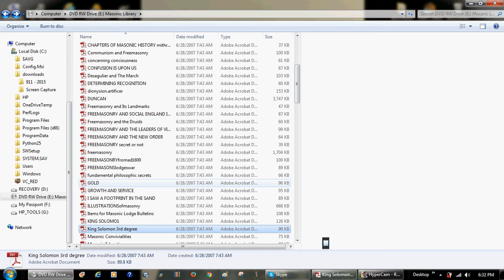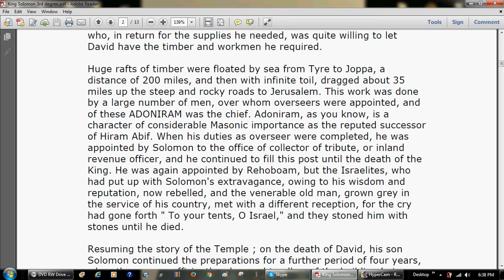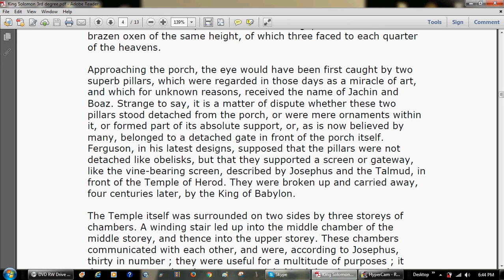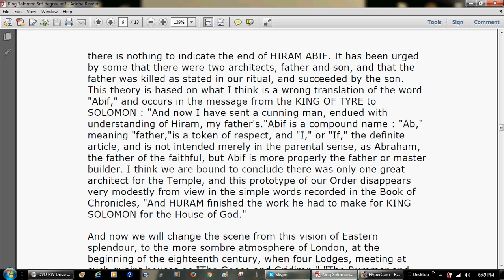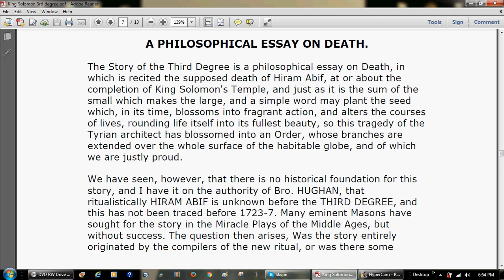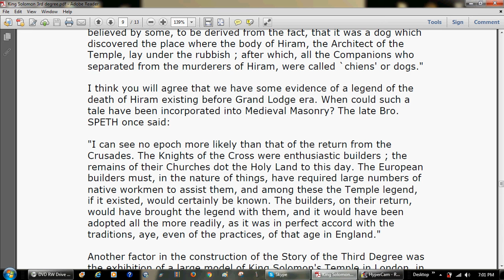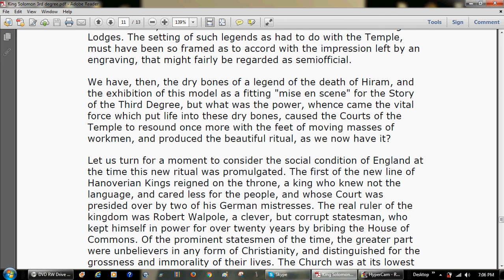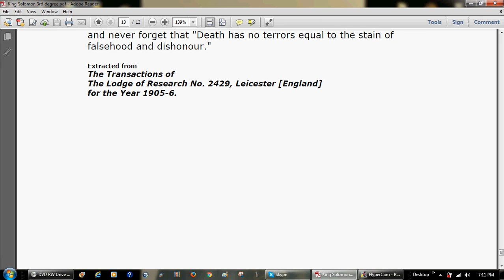KING SOLOMONS TEMPLE & THE THIRD DEGREE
King Solomon's Temple and the Story of the Third Degree
by Wor. Bro. ROBERT SMAILES, P.M.
Extracted from The Transactions of
The Lodge of Research No. 2429, Leicester [England]
for the Year 1905-6.